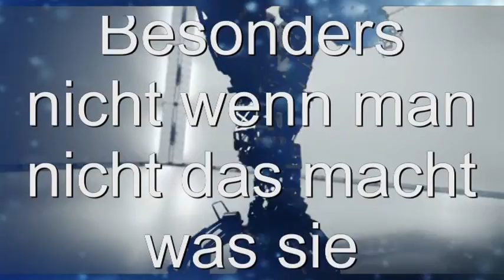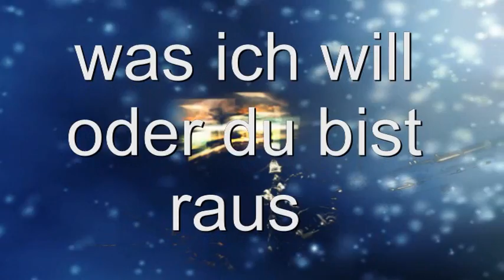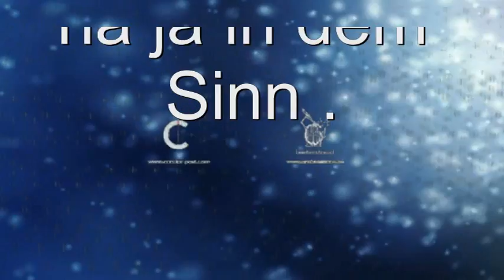ohne alles.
Für alle die es mal wieder nicht verstehen
Es ist keiner zu schaden gekommen
Video Antworten würde ich mir Wünschen
Kommentare sind auch nicht schlecht